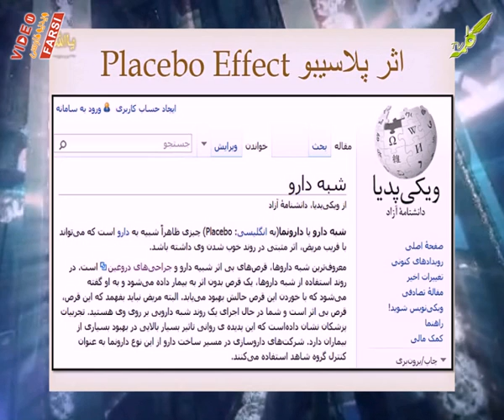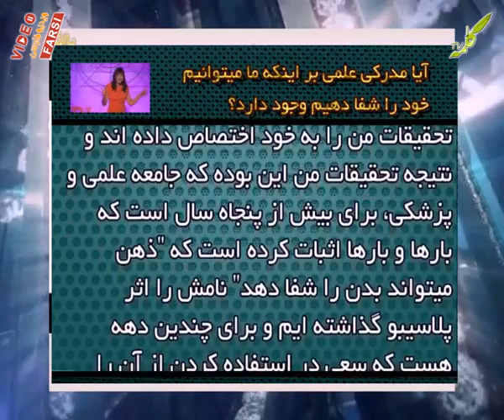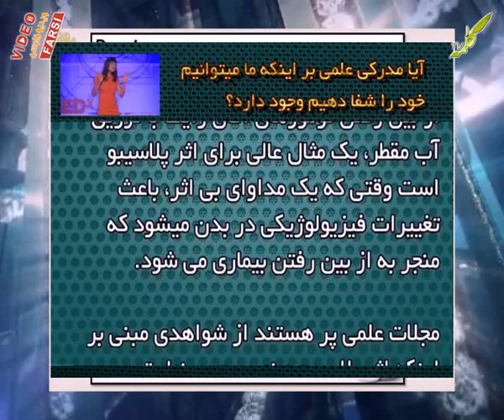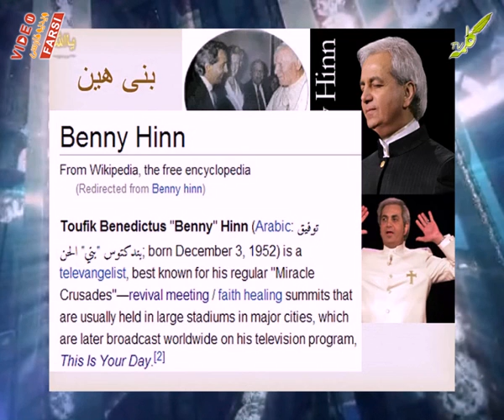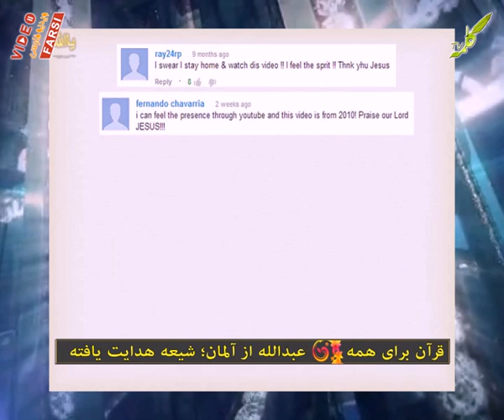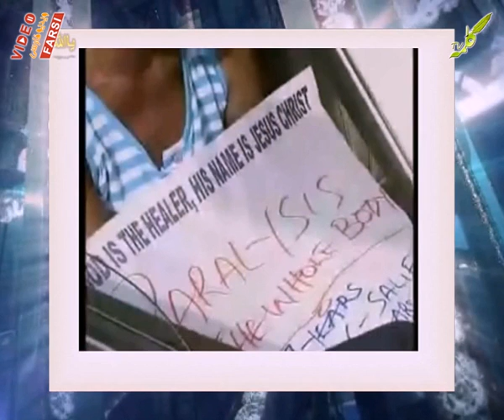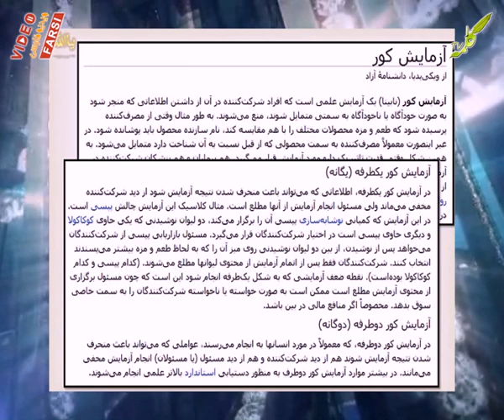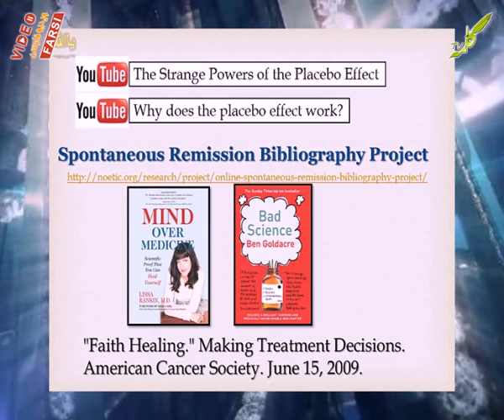قرآن برای همه 25-08-2013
قرآن برای همه
طلسم شکن و شیعه هدایت یافته عبدالله از آلمان
مبحث غیرالله
حاجت گرفتن : مقدمه علمی